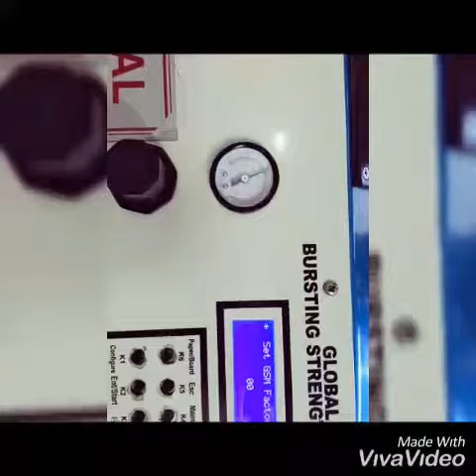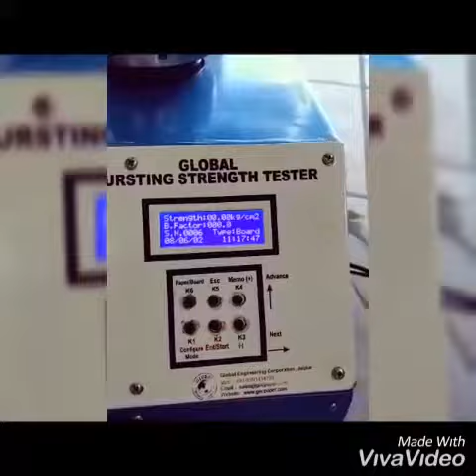Bursting strength tester double head PNEUMATIC CLAMPING